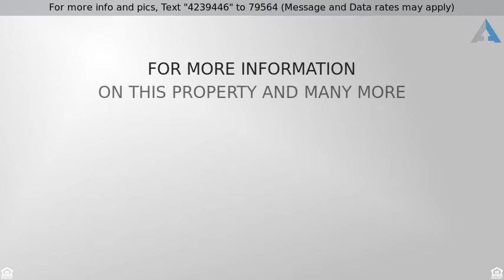Priced at $1,300 - 8827 PENNSBURY PLACE, ROSEDALE, MD 21237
Available NOW! $1300/mo. 2 bedroom/1.5 bath move i

Available NOW! $1300/mo. 2 bedroom/1.5 bath move in ready townhome in Franklin Ridge. New roof, pergo floors, newer carpet & new paint. Eat in kitchen with sliders that open to fully fenced in rear terrace with patio. New full sized washer/dryer. No Pets, No smoking. Section 8 accepted. $1300 security deposit. Online Application. Email Listing Agent for link.